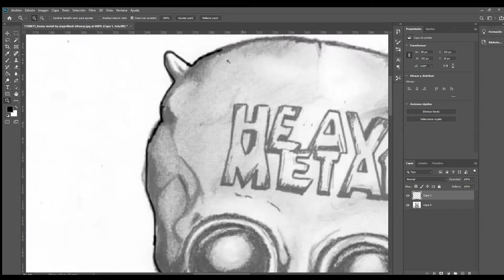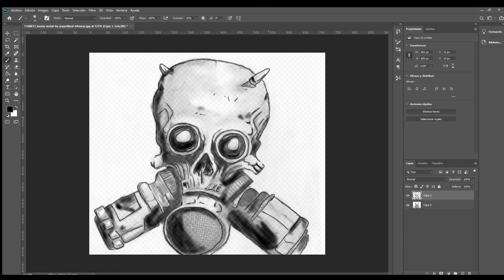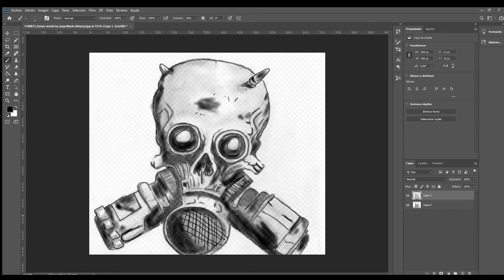metal draw speed art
The Lachrymal Sleep · Doom:VS

Dead Words Speak

speed art
Doom:vs